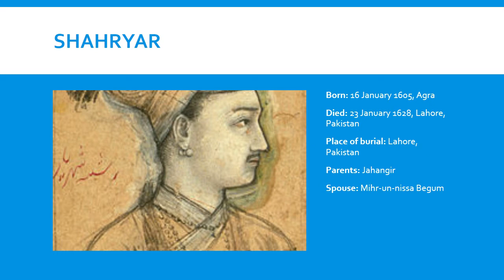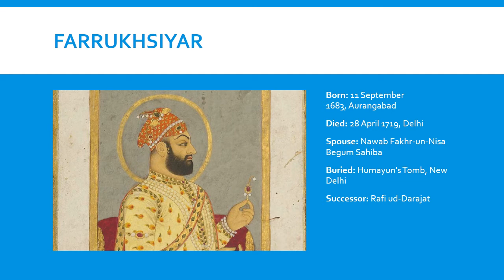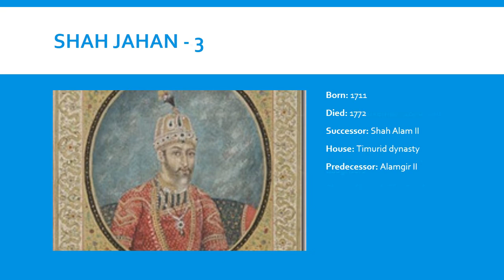Mughal Rulers Timeline | History of India | History and facts | Dynasty | Great Rulers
BABUR
Born: 14 February 1483, Andijan, Uzbekistan
Died: 26 December 1530, Agra
Buried: Gardens of Babur, Kabul, Afghanistan
Parents: Umar Shaikh Mirza II, Qutlugh Nigar Khanum
Children: Humayun, Gulbadan Begum, Kamran Mirza

HUMAYUN
Born: 17 March 1508, Kabul, Afghanistan
Died: 27 January 1556, Delhi
Buried: Humayun's Tomb, New Delhi
Parents: Babur, Maham Begum
Spouse: Mah Chuchak Begum, Hamida Banu, Begum  Bega Begum

AKBAR
Born: 15 October 1542, Umerkot, Pakistan
Died: 27 October 1605, Fatehpur Sikri
Full name: Abu'l-Fath Jalal ud-din Muhammad Akbar I
Buried: Akbar's tomb, Agra
Spouse: Mariam-uz- Zamani

JAHANGIR
Born: 31 August 1569, Fatehpur Sikri
Died: 28 October 1627, Kashmir
Full name: Mirza Nur-ud-din Beig Mohammad Khan Salim
Buried: Tomb of Jahangir, Pakistan
Spouse: Nur Jahan

SHAHRYAR
Born: 16 January 1605, Agra
Died: 23 January 1628, Lahore, Pakistan
Place of burial: Lahore, Pakistan
Parents: Jahangir
Spouse: Mihr-un-nissa Begum